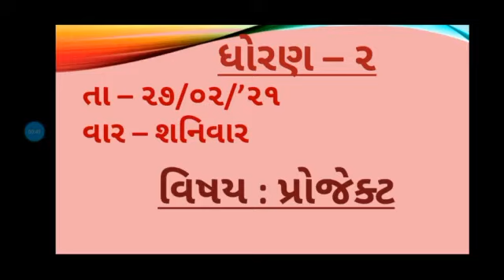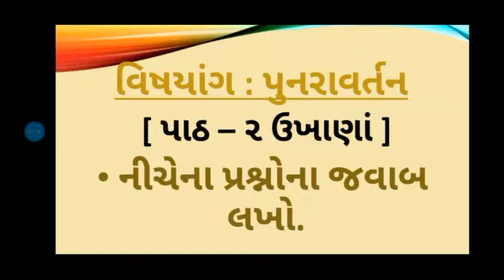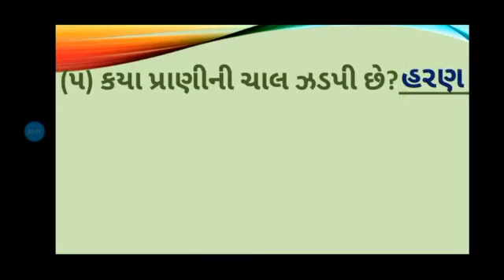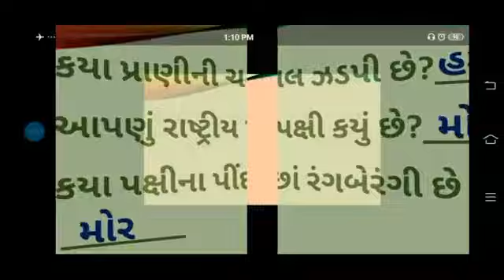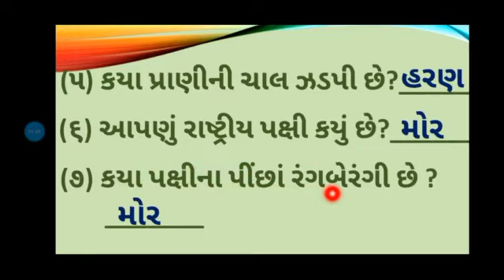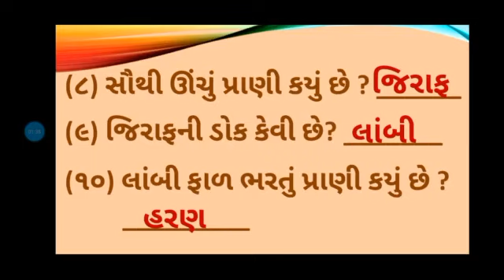Std-2 Project (Sem-2) વિષયાંગ: પુનરાવર્તન [ પાઠ-૨ ઉખાણાં - પ્રશ્નોના જવાબ લખો.] J.B.S.G.P.S.